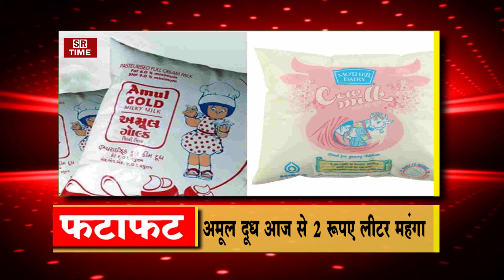हाईकोर्ट ने दोषी अब्दुल रऊफ की सजा को बरकरार रखा | SR Time